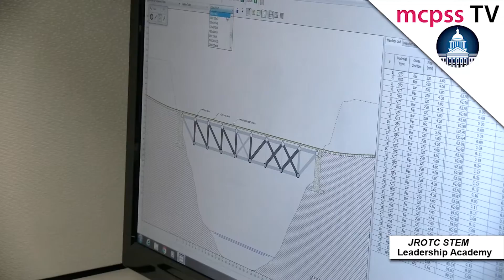JROTC STEM Leadership Academy 2016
More than 140 JROTC cadets from 12 Mobile County public high schools and two other schools are taking part this week in the JTROTC STEM Leadership Academy.

After drawing 126 campers for the inaugural Academy last year, the event added traditional JROTC leadership activities such as rappelling and orienteering  to the STEM curriculum and industry site visits in Year Two.

“All of these things are connected,” said LTC Robert “Frank” Barrow, MCPSS JROTC director. “There’s a lot of engineering behind it, a lot of math and a lot of thinking. One of the key things we want to stress to them is that it’s OK to fail, because failure will lead to success if you keep applying the principles that you’re leaning.

Students in the six-day residential camp, based at Spring Hill College, were given two primary STEM challenges: creating a compass out of raw materials and building a generator that will power an LED light without the use of a battery. On Wednesday, they were at the University of South Alabama to learn STEM skills they’ll need to complete the latter task.

“I like the hands-on projects we’ve been doing, like with the magnetism and making a compass, and the teamwork,” said Theodore High student Miranda Summers. “I like the fact that I’m getting early experience, being able to work with teams, come up with a process and a plan.”

Mobile County Public Schools was joined by a long list of businesses and community groups in sponsoring and supporting the Academy, a list that includes: the U.S. Army, the U.S. Coast Guard, Airbus, Austal, BAE Systems, SSAB, Evonik Industries, STEMWorks LLC, the Mobile Area Chamber of Commerce, the Mobile County Commission, the J.L. Bedsole Foundation, the Community Foundation of South Alabama, GulfQuest National Maritime Museum, Spring Hill College, the University of South Alabama, the University of West Florida, Hargrove Engineers + Constructors, Books-A-Million, BBVA Compass, the Society of American Military Engineers, and the Military Order of the Purple Heart.

Site visits to companies like Austal, BAE Systems, Alabama Power and others reinforced that the principles students are learning in the classroom have practical applications in the job market.

“We are really indebted to the community. All of these agencies out there recognize that this is their future workforce,” Barrow said. “The reason we’re doing this is that we can make a connection between what the kids are doing in the classroom, at all 12 high schools in our district, and what career opportunities are out there. If you can make that connection, then there’s relevance.

“It needs to rigorous, it needs to be relevant and we have to have relationships. JROTC and this Academy, we meet all three of those Rs.”